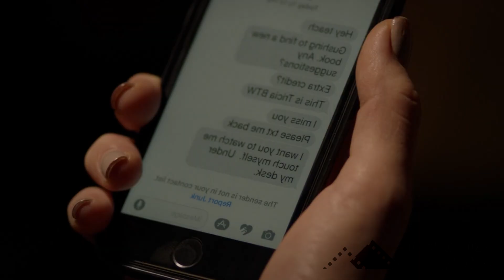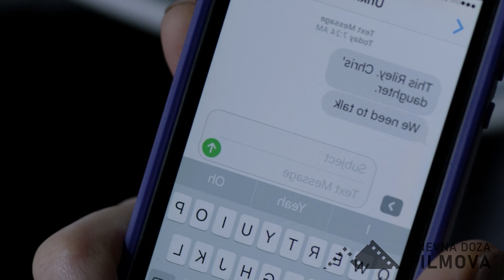Tinejdžerka Postaje Opsjednuta Svojim Nastavnikom, A Onda Mu Dozvoljava Sve...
U današnjem videu ćemo da pričamo o zanimljivom trileru.

Dnevna Doza Filmova je kanal koji vam omogućava da pogledate razne filmove u samo par minuta.